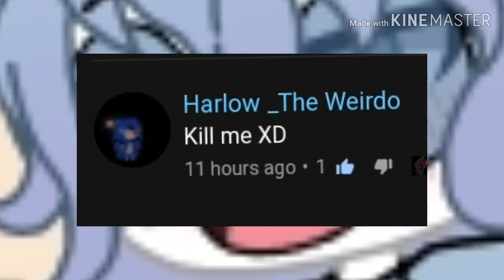°•~DARES!!~•°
this is so epicly chill.
uh the song is called "im sorry" or something by swell.